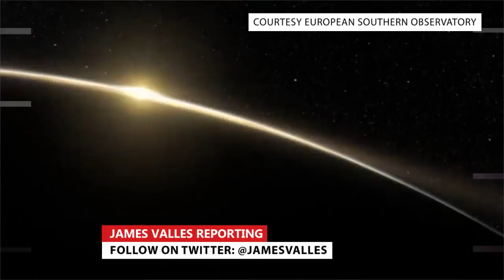3 newly discovered planets may boost search for life beyond Earth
Astronomers believe that the discovery of three new planets could increase the chances of finding life beyond Earth. The planets are located in the constellation Aquarius, 40 light years away from Earth, putting them at a distance that provides the right amount of heat so that liquid water can be found on their surface. Scientists believe this condition is critical for fostering life. James Valles reporting (BNO News)